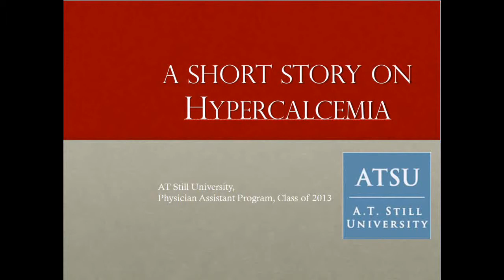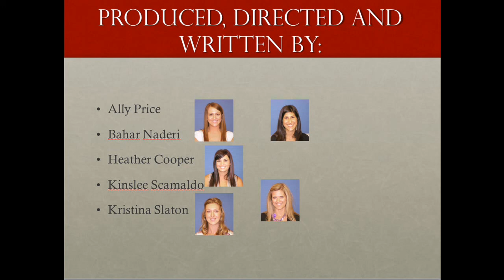Hypercalcemia-final.mov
Hypercalcemia!!! Yayyy!